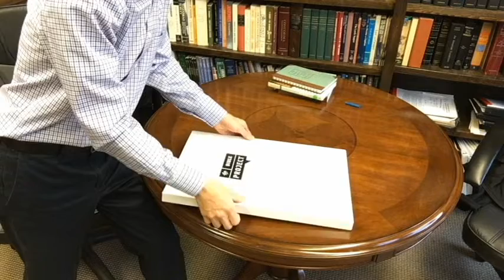January 13 Talent Show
Second Sundays at Maple this January 13, 2019 will include a meal following the 10:00am Worship service and then a Talent Show.  Brush up your act and show Ascension that you have talent.  Register online.